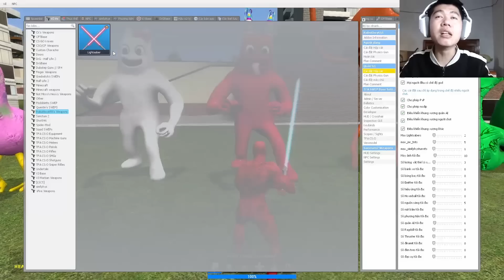Nhân BiBi Đấu Tất Cả Quái Vật Garten of Banban